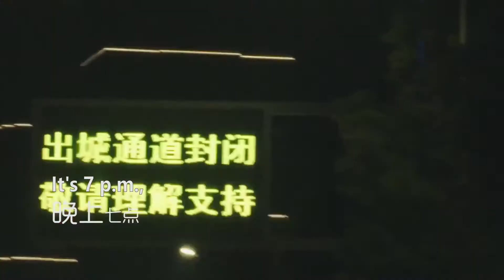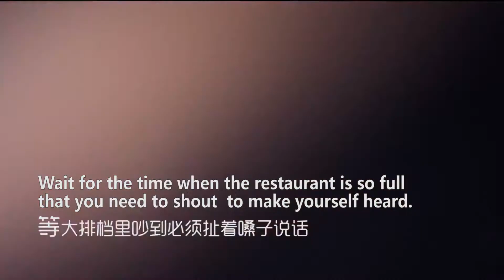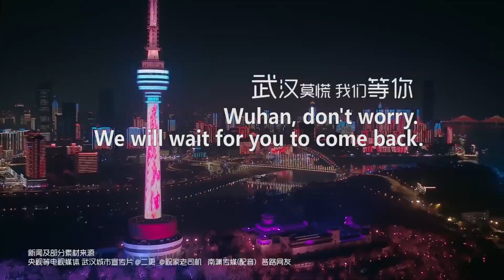Fighting Coronavirus · Wuhan in lockdown